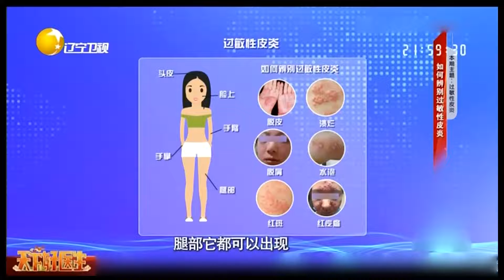“花伞姑娘”竟是一种病？心理压力大全身都可能出现丨天下好医生